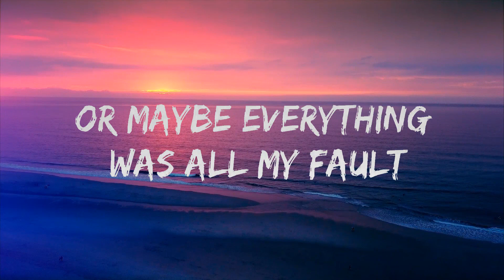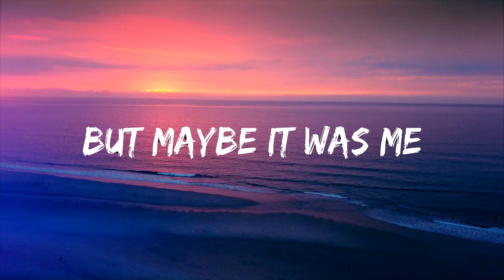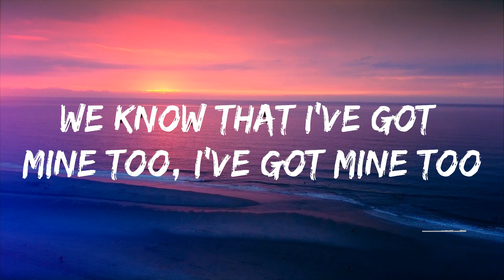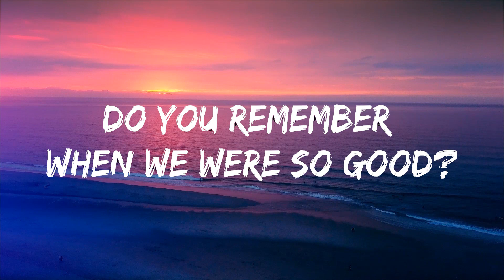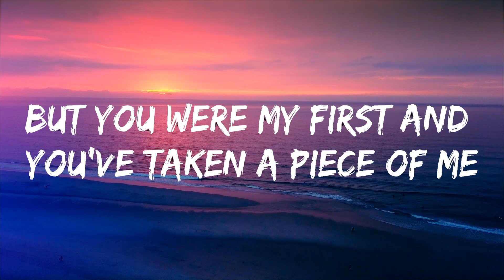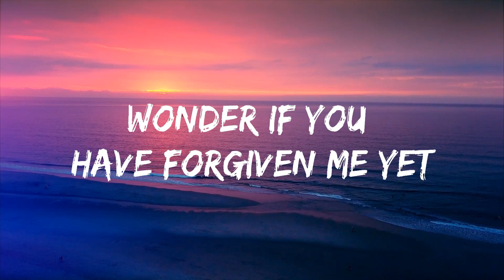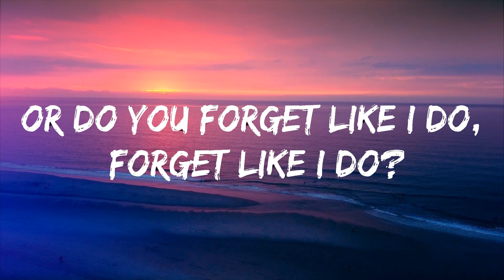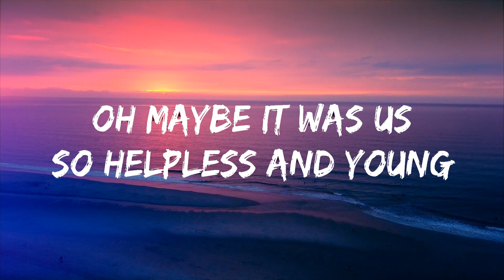Sody - Maybe It Was Me (Lyrics) Lyrics Video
🎵 Sody - Maybe It Was Me (Lyrics)
⏬ Download / Stream:

👉 Sody:

⭐️7clouds:

🎤 Lyrics: Sody - Maybe It Was Me

Do you remember when we were so good?
Or do you forget like I do, forget like I do?
But you were my first and you've taken a piece of me
I painted you in the blame and it's not okay
I was selfish
Couldn't helped it
But I still care about you, still care about you
I know I'm stubborn
But I still think about you
Cause maybe it was me
I just couldn't see
But maybe it was me who fucked it all
Oh maybe it was us
So helpless and young
Or maybe everything was all my fault
And I regret
Of leaving you, in the back of my mind
And i just couldn't see
But maybe it was me
Magnified all of you flaws in my head
We know that I've got mine too, I've got mine too
Wonder if you have forgiven me yet
Cause I am still trying to, I am still trying to
I was selfish
Couldn't help it
But maybe it was me, who fucks it up
Or maybe it was us, so helpless and young
Or everything was all my fault
And I regret
Oh, oh
Oh, I finally realised (oh)
I've opened my eyes
And know I see (oh)
But maybe it was me who fucked it up
Or maybe it was us